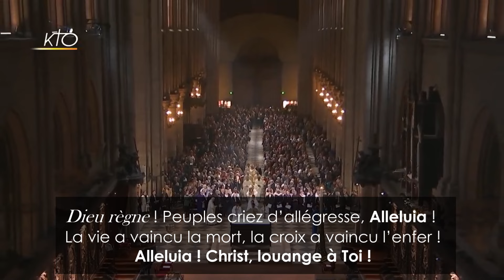Dieu règne — Chant et improvisation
Chant de Pâques chanté par la Maîtrise de la cathédrale Notre-Dame de Paris.

L'entrée improvisée est due à l'organiste titulaire: M. Olivier Latry.
À l'orgue de chœur: M. Yves Castagnet, titulaire de l'orgue de chœur.

Paroles:

1 – Dieu règne ! Peuples criez d’allégresse, Alleluia !
La vie a vaincu la mort, la croix a vaincu l’enfer !
Alleluia ! Christ, louange à Toi !

2 – Voici le jour du Seigneur, jour de joie, Alleluia !

3 – Que cette pierre, que méprisait l’ennemi,
devienne aujourd’hui, Alleluia !
Christ Jésus, amour suprême du monde !

4 – C’est la merveille que le Seigneur fit pour nous,
béni soit son nom ! Alleluia !

5 – Toi qui nourris de ta chair
tous ceux que tu as rachetés, Alleluia !
Qui enrichis nos lèvres de ton sang vermeil !

6 – Accorde-nous, ô Seigneur,
les joies d’une Pâque éternelle, Alleluia !